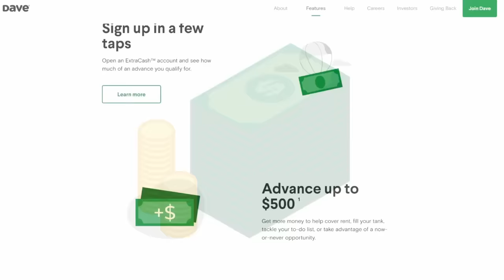4 Shocking Viewer Confessions That Will Leave You Speechless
to sign up for an ExtraCash account and get up to $500 instantly

4 Shocking Viewer Confessions That Will Leave You Speechless includes terrifying tales from subscribers admitting their deepest and darkest secrets...

PODCAST! ►

🕓 TIME STAMPS:
Story 1►01:12
Story 2►11:48
Story 3►30:11
Story 4►42:57